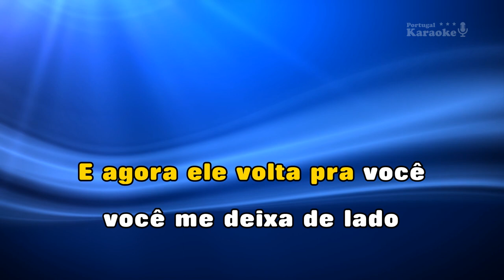♫ Demo - Karaoke - MEDLEY - ARMA DE VINGANÇA - ME DÁ LICENÇA - José Ricardo